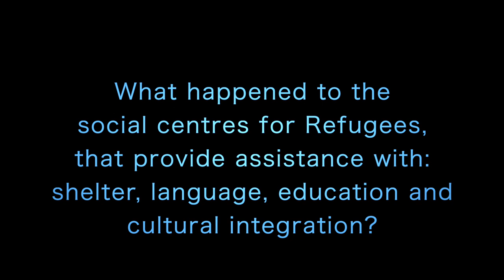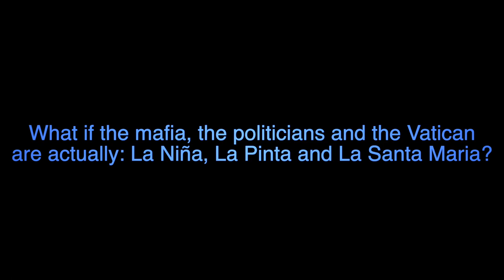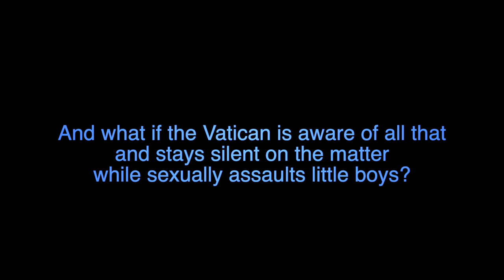Fear Tactics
This video is part 3 of 4. it explores Italians journey to a hopefully becoming a better and more inclusive, diverse and multicultural country, Italy is a country that is waking up in the 1930s with it's fascist ways of the time of Mussolini. But hopefully it will be the last storm before a major better change. Italy wake up.